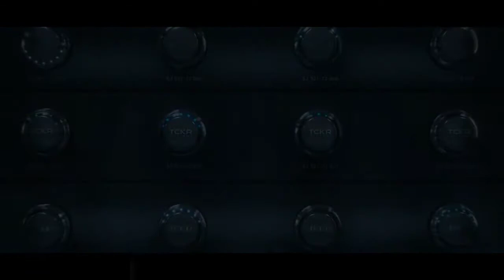San Junipero's Trailer but narrated by Ross Geller